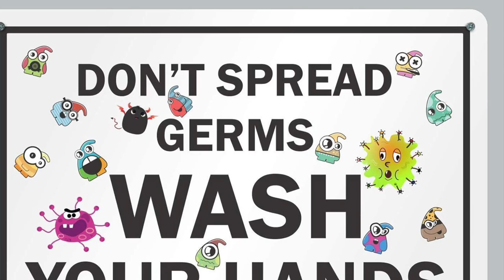Paramedic Life Vlog | My day off | How I’m handling things right now | Coffee talk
Everyday_Tidbits

Hi, I’m Chrissy. I’m a full time paramedic and a singlemom. I post videos about cooking cleaning crafting and paramediclife vlogs about my job in EMS. Thank you for joining me for some coffeetalk and chatting withme today. I would love for you to be a part of my YouTube Family! ❤️
For anyone who is struggling, please reach out to a friend, relative, or doctor for help.  You are not alone.  You can also contact one of these resources for assistance.

National Suicide Hotline:
1-800-TALK (8255)

National Vol. Fire Counsel/ EMS Hotline:
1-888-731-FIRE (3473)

Cop2Cop:
1-866-COP-2-COP

Here is a video about some of the things we as paramedics do during our work day.  Hope you enjoy!